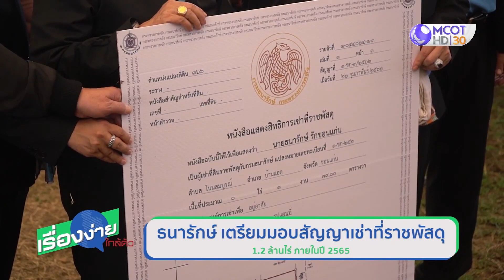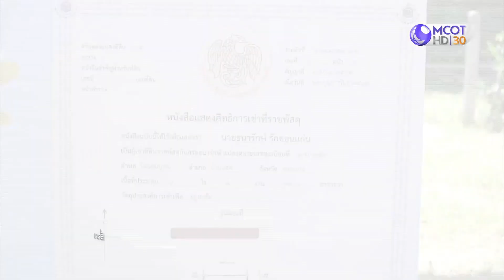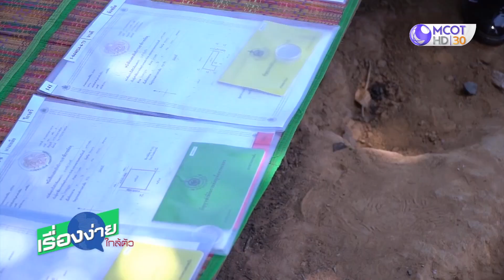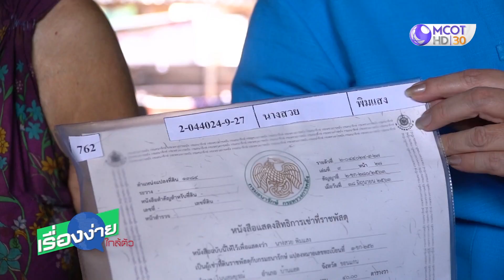ธนารักษ์ เตรียมมอบสัญญาเช่าที่ราชพัสดุ 1.2 ล้านไร่ ภายในปี 65 (2ก.ย.63)เรื่องง่ายใกล้ตัว | 9 MCOT HD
ธนารักษ์ เตรียมมอบสัญญาเช่าที่ราชพัสดุ 1.2 ล้านไร่ ภายในปี 2565 (2ก.ย.63) เรื่องง่ายใกล้ตัว | 9 MCOT HD